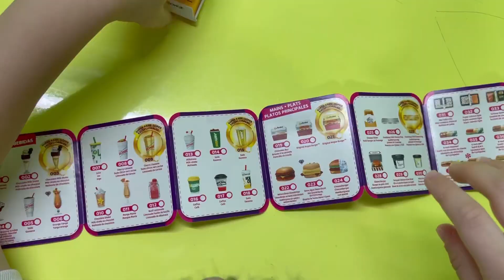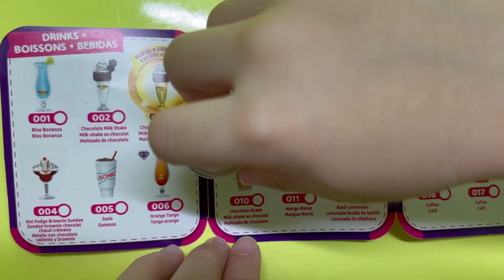3 Minutes Satisfying With Unboxing Foodie Mini Brands!